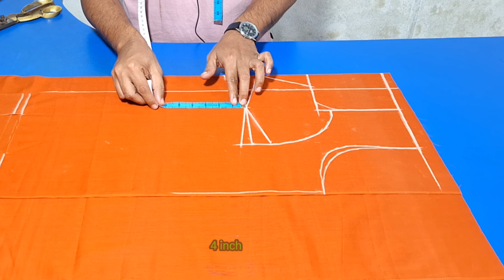৪০ বডির ব্রা কাট ব্লাউজ কাটিং ❤️ 40 size bra cut blouse cutting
৪০ বডির ব্রা কাট ব্লাউজ কাটিং,40 size bra cut blouse cutting